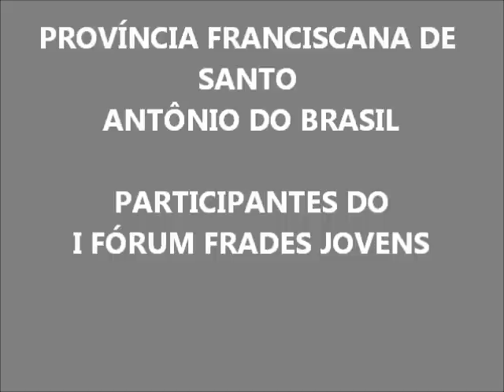PARTICIPANTES DO I FORUM DOS FRADES JOVENS, PROVÍNCIA FRANCISCANA DE SANTO ANTÔNIO DO BRASIL